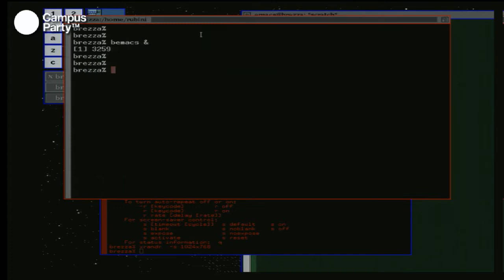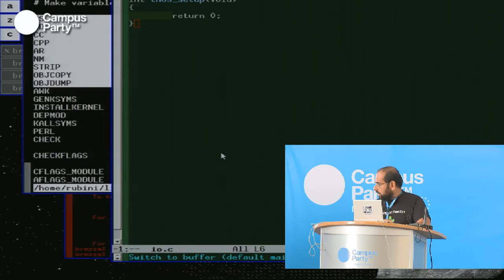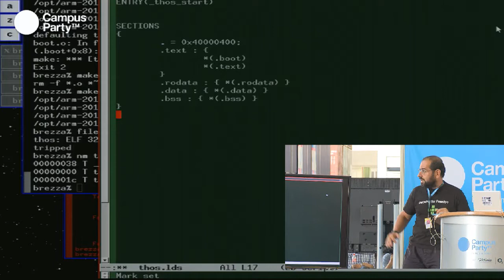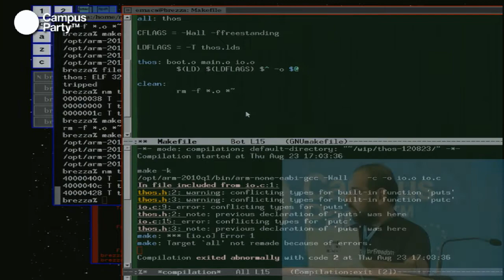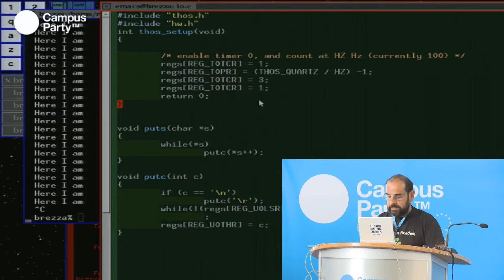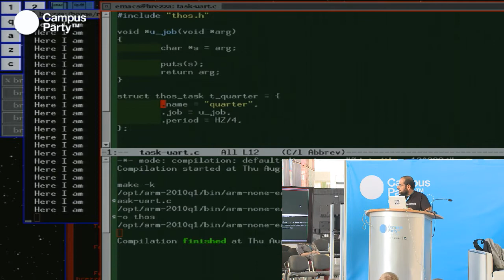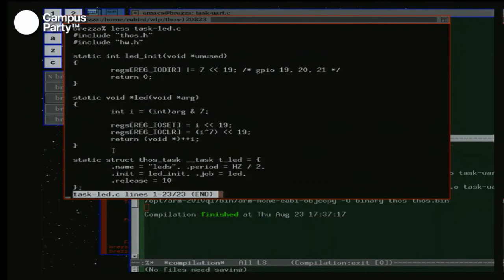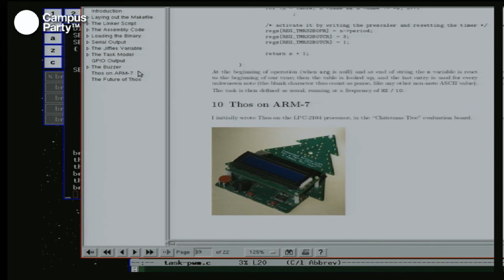CPEU2 - THOS. Two hour operating system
Alessandro Rubini